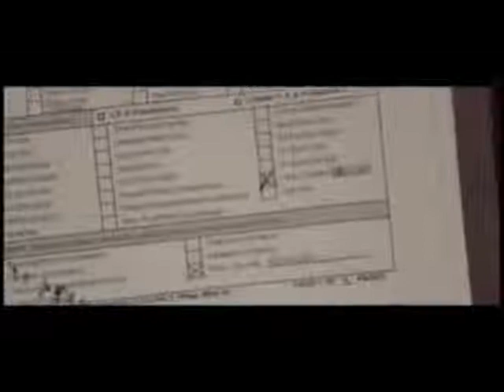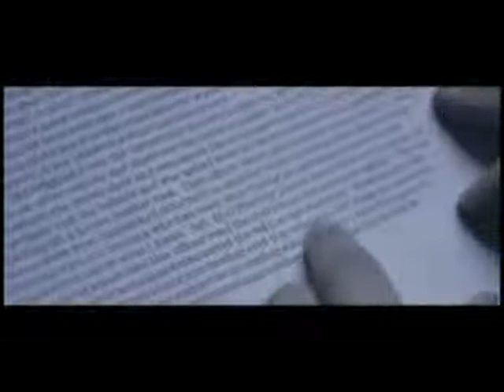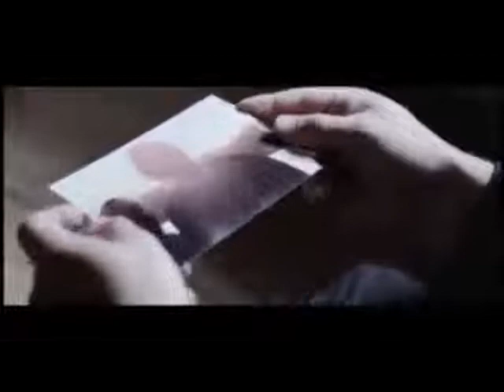EYES ON JESUS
When times get tough or when we lose our way,What do we do? In this message, I talk about how we stay or get back on track with our eyes on Jesus!